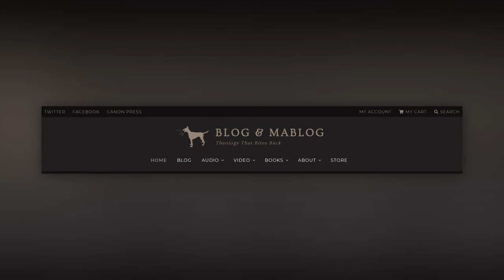Doug Wilson | Pastor & Teacher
Doug Wilson is one of the leaders at Christ Church in Moscow, Idaho. Pastor Wilson also has a blog titled Gog and Mablog. In this video, I provide a brief introduction to Pastor Doug's work.